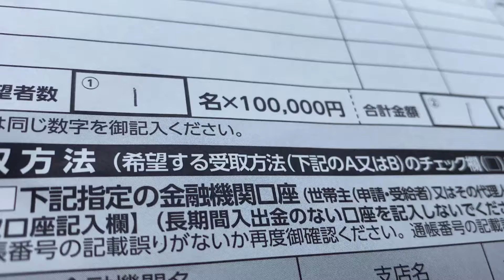KEN3TVのVlog 特別給付金の手続きしました^^初めてあいみょんって歌手さん見た、そして我等がDJ KOOさんのコラボ笑